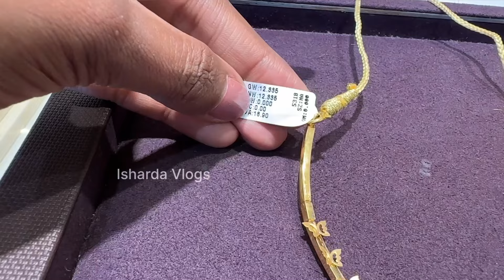Malabar Gold Necklace Designs 9.75Gm Starts🔥| Malabar Light Weight Gold Necklace Designs With Price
Complete Address:
Malabar Gold & Diamonds
Pillar No. 767, Shop, Plot No.13, Street Number 1, A.S.Raju Nagar, Vivekananda Nagar, Kukatpally, Hyderabad, Telangana 500072